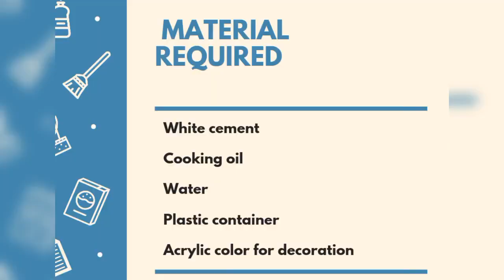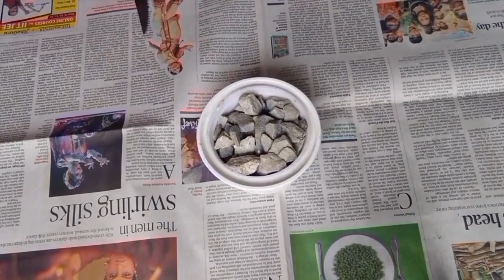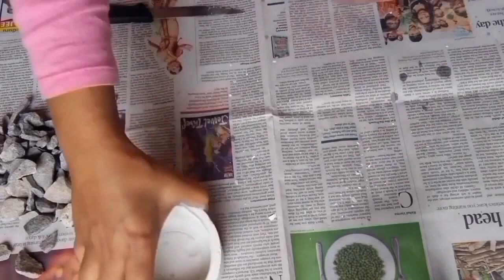HOW TO MAKE WHITE CEMENT POT AT HOME | WHITE CEMENT FLOWER POT | DIY INDOOR PLANTER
Hello Everyone.
In this video ,I am going to show you how to make this beautiful white cement pot at just Rs 30.
This type of pot very expensive in the market.
But you can make this pot by following the simple step In just
Rs30.

MATERIAL REQUIRED
.White cement
.Cooking oil
.Water
.Plastic container
.Acrylic color for decoration

this video And share  this to dearest one.

Other search :-
How to make pot
How to make white cement pot
how to make cement pot at home
Indoor Planting
How to make Gamla at home
Flower pot Making
Easy Pot Making Ideas
White cement flower pot
Flower pot ideas
How to Make Flower pot  at Rs 30